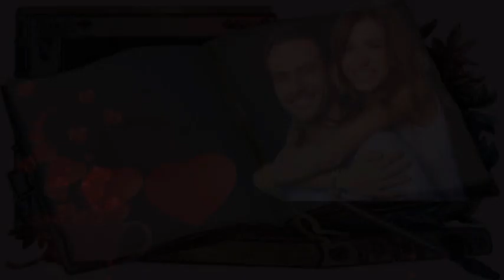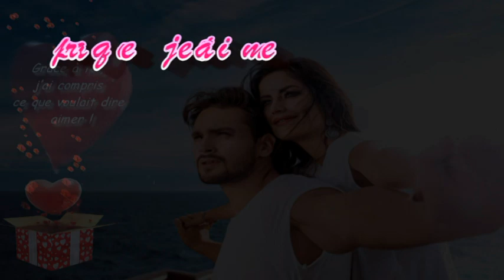parque je taime....